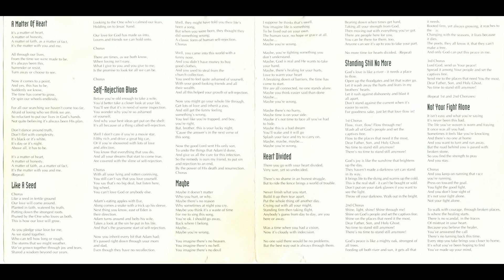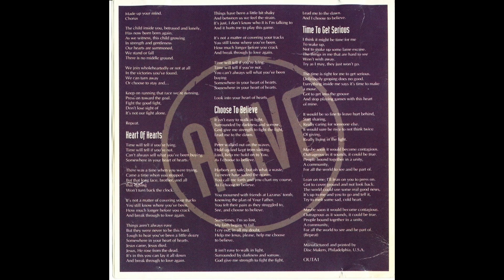The Outpouring: Alive at the Community Coffeehouse (Complete Album)